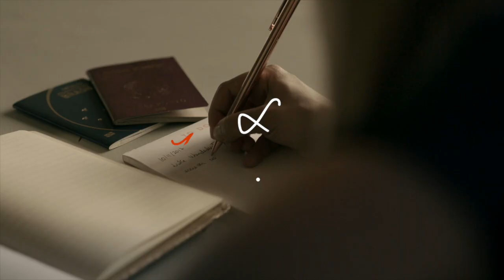Preenchi algo errado no Working Holiday Visa, como corrigir?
Essa semana o número de pessoas que aplicaram errado o Working Holiday Visa foi incrível. Decidi fazer esse vídeo para ajudar aqueles que precisam corrigir qualquer coisa na aplicação. E se quiser ler mais sobre o assunto entra

Aperta play. Não esqueça de inscrever-se e ativar as notificações.

➜ LIVRO DIGITAL WORKING HOLIDAY VISA E VIAGEM PARA A AUSTRÁLIA

➜ CONSIGA A SUA NOTA DO IELTS PARA O VISTO